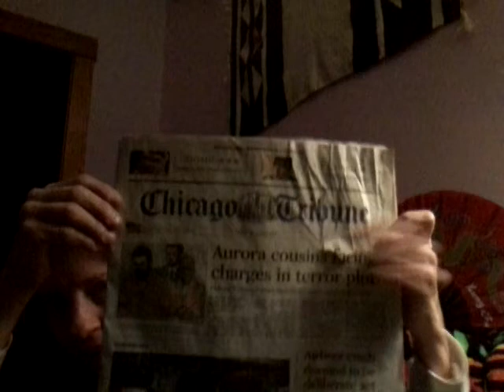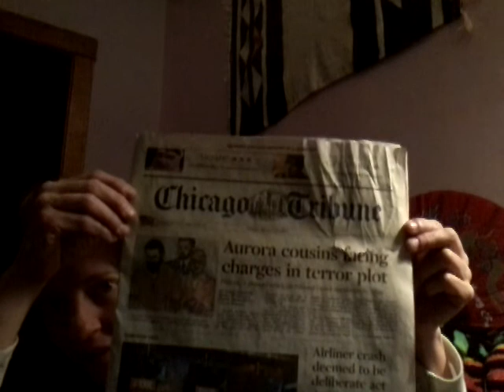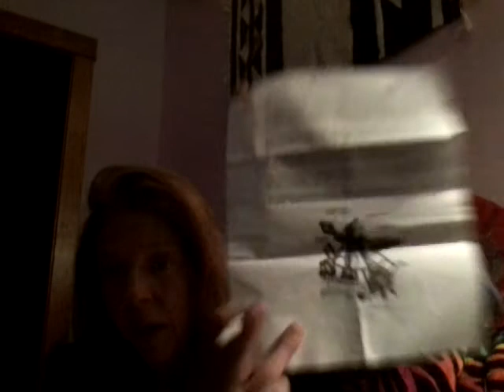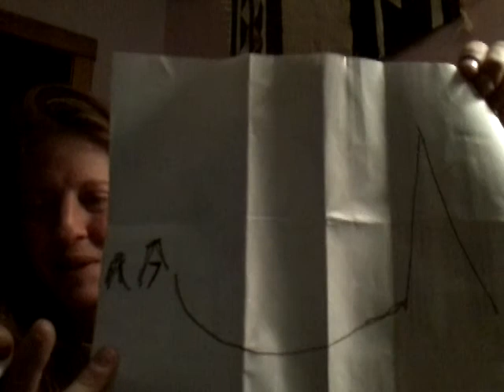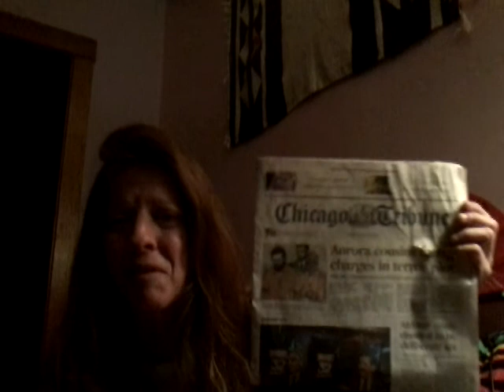Jade Helm pt 4, 3-29-15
Final video on this subject for now...